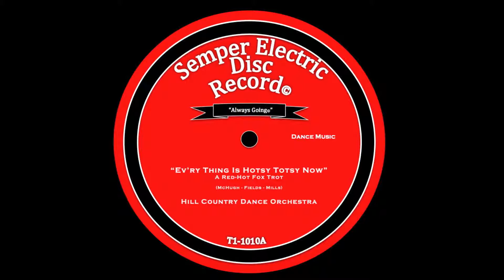Double Release! "Ev'rything is Hotsy Totsy Now" & "Happy Feet": Hill Country Dance Orchestra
Here's a double dose of hot jazz from the Semper Phonograph Company's electrical archive, with the Hill Country Dance Orchestra performing two famous foxtrots from the 20s, and they are HOT HOT HOT! For them to be fully enjoyed, these songs both seriously require the carpets to be rolled back and dancing shoes to be put on because they SWING.

The first title is the famous 1925 hit, "Ev'rything is Hotsy Totsy Now" was recorded by such great groups as the California Ramblers (for both Edison and Columbia), Coon-Sanders Nighthawks and the Original Indiana Five. The Hill Country Dance Orchestra's arrangement is all original and it really gets a room sound out of the small Semper Recording Lab.

The instrumental lineup is: 2 cornets, 1 trombone, 3 saxes/clarinets, 1 violin, 1 banjo, 1 piano, 1 tuba and 1 percussionist. It opens with an interesting intro from the horns, saxes and cymbal. Then the cornet plays the verse with a trombone mid-section a'la Miff Mole. The saxes then take it into the verse with a horn duet midsection inspired by Bix Beiderbecke. After a violin and trombone break, a hot clarinet trio plays a chorus in a very Fletcher Henderson style, with a midsection from the trombone and sax. Then a hot stop time chorus comes in with hot 4 breaks from one of the cornets. A piano plays the midsection, then with the clarinet leading all take it home.

The second title doubles the 11 man lineup of the previous piece to 22 members, and what do expect for a number as swinging and red-hot as "Happy Feet", made famous by the Paul Whiteman Orchestra's version in the "King of Jazz" talkie of 1930, as well as by the Noble Sissle Orchestra and Cab Calloway versions. The arrangement here also really heats things up, and it is all original.

The instrumental lineup is: 3 trumpets, 1 cornet, 3 trombones, 4 saxes/clarinets, 4 violins, 1 guitar, 1 banjo, 1 string bass, 1 tuba, 1 piano, 2 drums. Of the 22, 14 of the band members join in to sing the vocal chorus. It opens with a responsive intro featuring a tenor sax, baritone sax and muted trumpets, followed by a Bixian break from the cornet and trombones leading into the verse, lead by straight muted horns, and a responses played by a trio of clarinet, tenor sax and cornet. Then the tenor sax leads the chorus with responses from the horns (the middle part really gets HOT) with bowed bass and tuba keeping time.
Then after a sax break, the vocal chorus comes in with slap bass and cymbal. Two trumpets with cup mutes lead out to the fight between the cornet and baritone sax which truly is the highlight of the piece. Then after a Ross Gorman inspired break, and a Laughing trio of trombones, the tune slows to double time with a derby muted cornet leading and bass drum and cymbal crashes. After a crash, the tune goes back to normal speed for a short melody statement then an Armstrong inspired cornet call ends the piece.